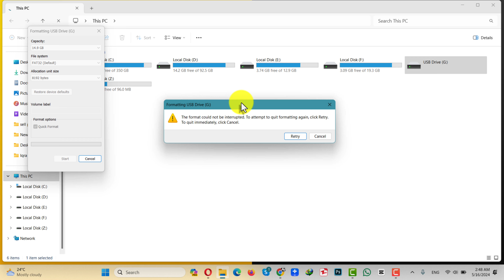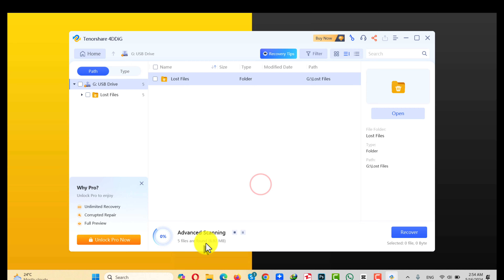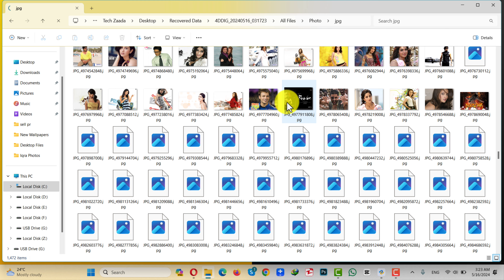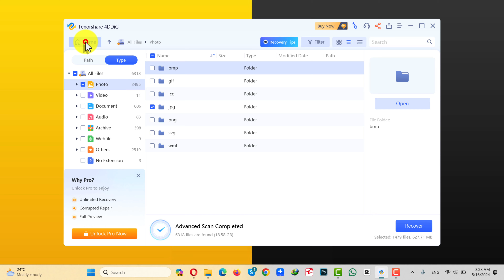How To Get Back Your Files From A Corrupted or Damaged SD Card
How to Recover Data from Corrupted SD Card/USB Drive for Free Using This Tool.

In this video, I'll show you how to recover data from a corrupted SD card or USB drive. If you're wondering how to recover photos from a corrupted SD card or retrieve files from a damaged SD card, this tutorial is for you. Learn how to repair and restore your corrupted SD card with easy steps for damaged SD card data recovery.